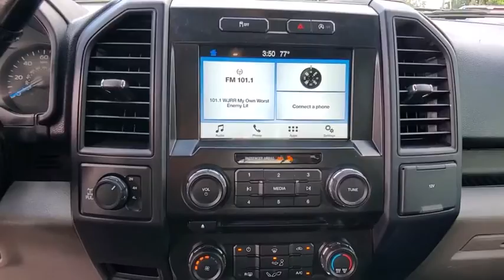2017 Ford F-150 New Smyrna Beach, Port Orange, Edgewater, Daytona Beach, Deland, FL F329546B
Race Red Used 2017 Ford F-150 available in New Smyrna Beach, Florida at New Smyrna Beach Chevy. Servicing the Port Orange, Edgewater, Daytona Beach, Deland, FL area.

Clean CARFAX. 4WD, ABS brakes, Compass, Electronic Stability Control, Low tire pressure warning, Traction control. Race Red 2017 Ford F-150 XL 4WD 6-Speed Automatic Electronic 2.7L V6 EcoBoostPriced to SELL FAST wont't last long at this price, New Smyrna Chevy is offering an additional discount for current customers (currently own a Chevrolet purchased from New Smyrna Chevy).Awards:* 2017 KBB.com 10 Most Awarded Brands * 2017 KBB.com Brand Image Awards